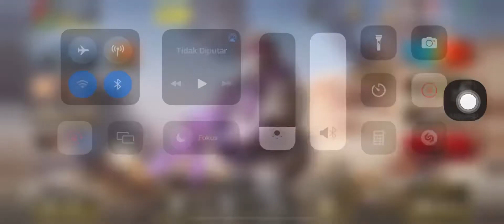Reward Battle pass CODMobile Season 4 ( 2022 ) Wild Dogs !!!